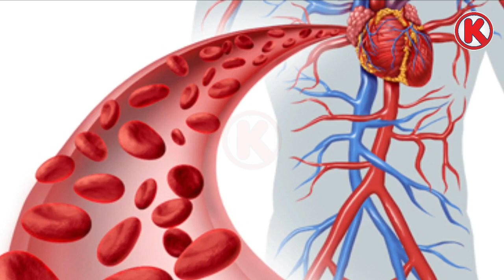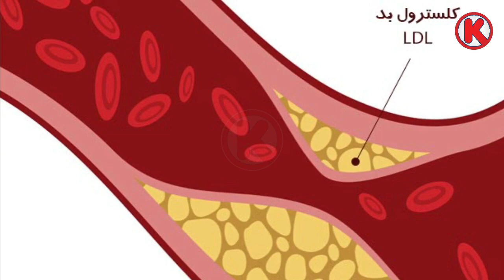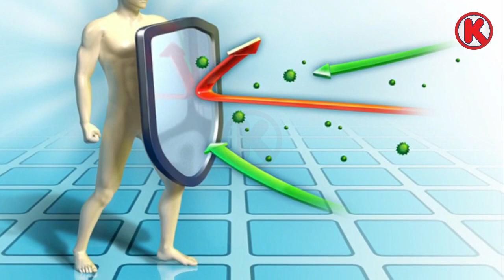خواص خوردن سیر و عسل ناشتا بمدت ۷ روز